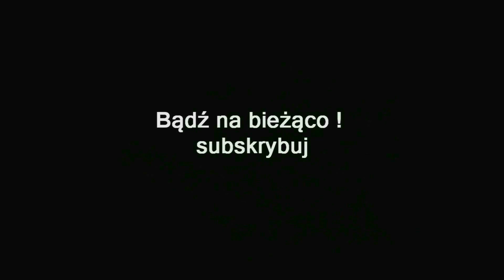ZAGRAJMY W TES V SKYRIM SPECIAL EDITION (PC) #57 - CZŁOWIEK, KTÓRY WYWOŁAŁ WILKA Z LASU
Zapraszam serdecznie na 57 odcinek z serii zagrajmy w The Elder Scrolls V: Skyrim Special Edition lub jak ktoś woli ( let's play ) .

Wykonujemy misję -  Człowiek, który wywołał wilka z lasu

The Elder Scrolls V: Skyrim Special Edition to zremasterowana wersja wydanej w 2011 roku gry The Elder Scrolls V: Skyrim. Produkcja oferuje wszystkie wydane do oryginału dodatki czyli (Dragonborn , Dawnguard , Hearthfire) Produkcja wprowadza nowe wyższej jakości tekstury,
wolumetryczne oświetlenie i dynamiczną głębię pola. Twórcy zadbali ponadto o dodatkowe efekty, zmieniając przy okazji kolorystykę niektórych lokacji.

Akcja gry toczy się 200 lat po wydarzeniach opowiedzianych w grze Oblivion. Podczas zabawy wcielamy się w jednego z ostatnich żyjących dovahkiinów, czyli istot władających językiem smoków. Do niedawna wydawało się, że potężne monstra są już tylko wspomnieniem, ale pewnego dnia pokryte łuskami bestie znów zaczynają pojawiać się na niebie i wygląda na to, że ziszcza się przepowiednia o nadejściu Alduina, smoczego boga i Pożeracza Światów. Gracz ma oczywiście za zadanie powstrzymać nadciągającą apokalipsę, choć po drodze przyjdzie mu uwikłać się w dziesiątki mniejszych i większych konfliktów, nękających tytułową krainę Skyrim.

The Elder Scrolls V: Skyrim Special Edition jest grą RPG, a zatem najistotniejszą rolę odgrywają w nim zadania. Te podzielono na dwa rodzaje - główne i poboczne. Pierwsze z wymienionych są długie, skomplikowane i zmuszają gracza do podejmowania trudnych decyzji moralnych. Te drugie
opowiadają natomiast dodatkowe historie, niejednokrotnie tylko odrobinę związane z głównym wątkiem fabularnym. Jak na porządną grę RPG przystało, gracz nie jest prowadzony za rękę. Sam decyduje co chce robić w danym momencie i jak dotrzeć do celu, a dróg do niego prowadzących jest zawsze kilka.

Kluczowym elementem jest także rozwój głównego bohatera. Zaczynamy jako całkowicie nieznany więzień - można rzec czysta karta, by ostatecznie zdobywać szacunek mieszkańców i gromadzić punkty doświadczenia, służące do poprawy posiadanych umiejętności. W miarę progresji zbieramy też nowe rodzaje broni i pancerzy, stając się coraz trudniejszym przeciwnikiem dla napotkanych przeciwników.

Na potrzeby serii zainstalowałem kilkadziesiąt najważniejszych i najlepszych modów poprawiających ogólny wygląd gry jak i samą rozgrywkę .

Premiera 28 październik 2016 ( PC , PS4 , XONE )

gramy w The Elder Scrolls V: Skyrim Special Edition
zagrajmy w The Elder Scrolls V: Skyrim Special Edition
let's play The Elder Scrolls V: Skyrim Special Edition
gameplay The Elder Scrolls V: Skyrim Special Edition
gameplay trailer The Elder Scrolls V: Skyrim Special Edition